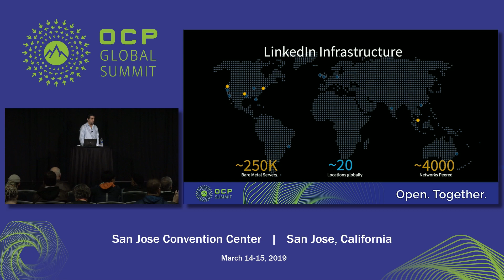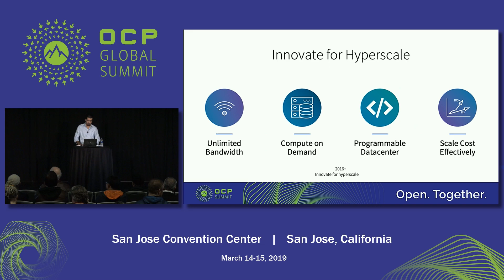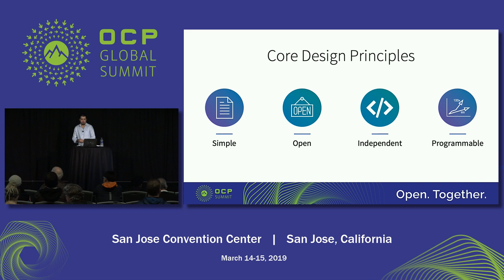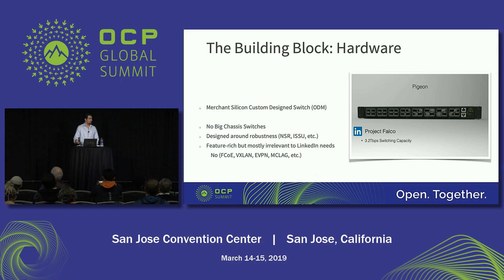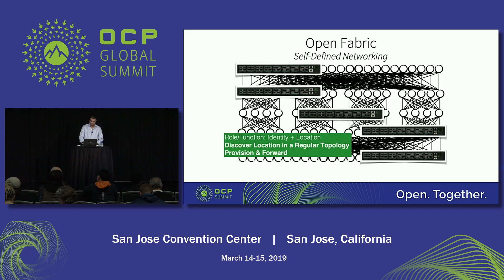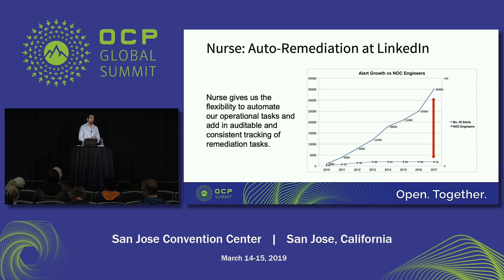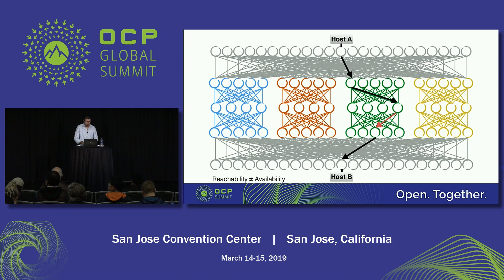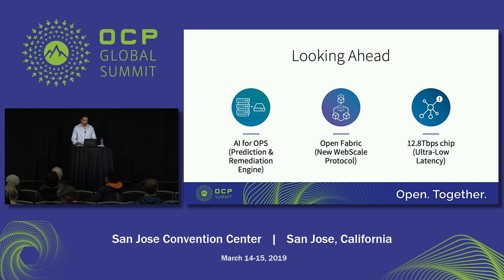OCPSummit19 - SONiC and Self-healing Network - Presented by LinkedIn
LinkedIn is using SONiC as the network operating system to implement OpenFabric control plane and the vision of self-healing networks. In addition, LinkedIn is working with the SONiC community to define standardized API, to run some of the same infrastructure software and tools used on application servers including Kafka, telemetry, and software development toolkits. Presented by Shawn Zandi